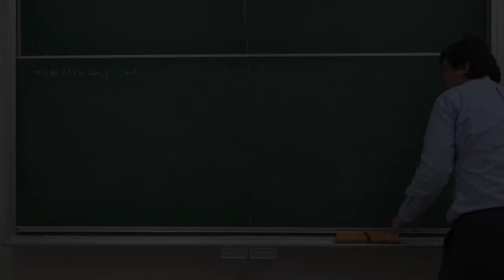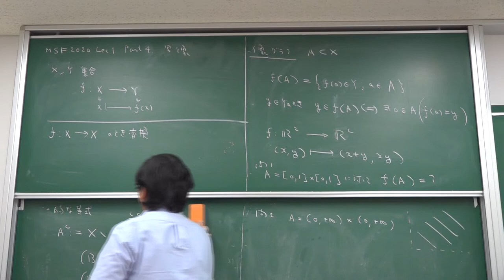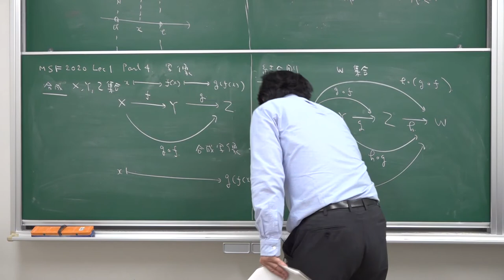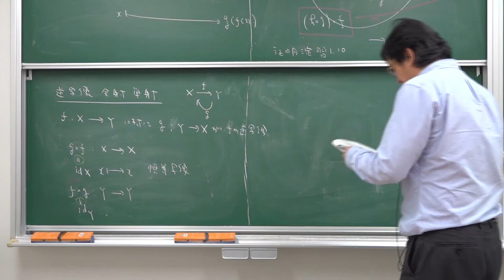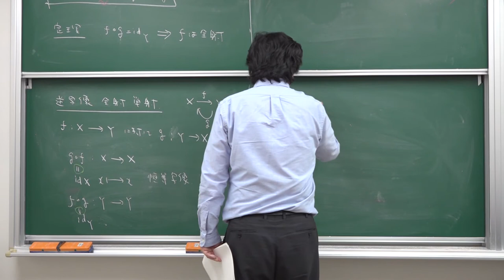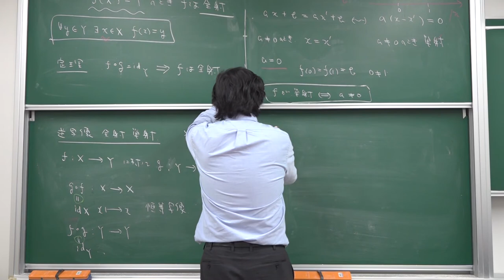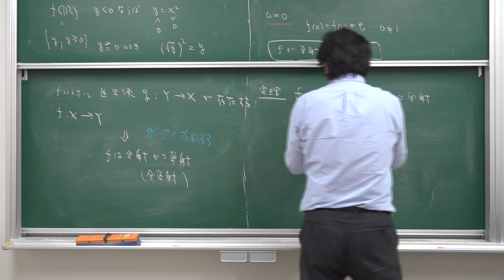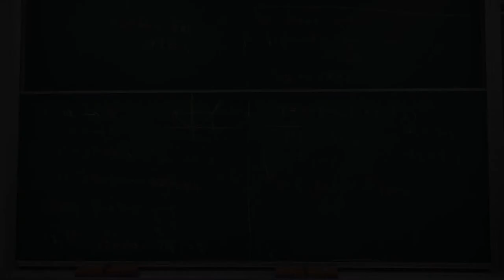第1章 Part4 写像